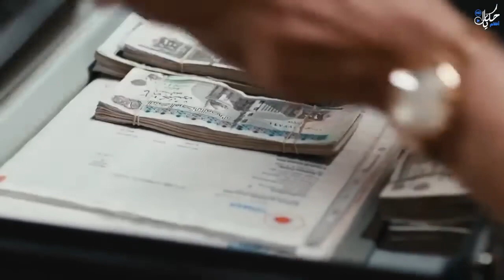محمد رمضان قلب فان دم 💪فى اقوى مشهد اكشن وهو بيعلم على رجالة اكبر تاجر سلاح😱👊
يناقش الفيلم عالم الجريمة بعيدًا عن الصراعات التقليدية، حيث تدور الأحداث حول طفل يتعرض للاختطاف، ويترعرع في الكواليس الخلفية للسيرك حيث يعيش وسط الأسود والنمور؛ الأمر الذى يؤدى إلى تكوين شخصيةٍ صلبةٍ من الخارج يملأها الخير من الداخل، إلا أن نشأته دائمًا ما ترغمه على الظهور للمجتمع بشكلٍ مختلف حتى يتسنى له العيش والبقاء.
 محمد رمضان  حسن حسني  حورية فرغلي  عفاف رشاد  أحمد جمال سعيد  ماهر عصام
ﺇﺧﺮاﺝ: كريم السبكي (مخرج)  مراد مصطفى (مساعد مخرج)
ﺗﺄﻟﻴﻒ: حسام موسى (مؤلف)
فيلم ظاظا | بطولة هاني رمزي - هند صبري